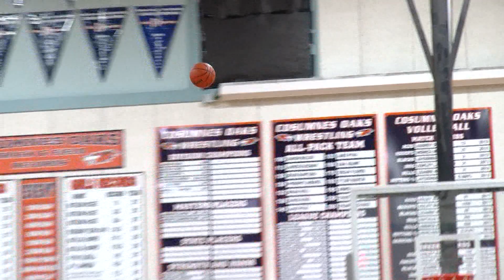Franklin at Cosumnes Oaks Girls Basketball 2.8.23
FRANKLIN HEADING ACCROSS TOWN TO TAKE ON COSUMNES OAKS...
THE WOLFPACK WINNING THE FIRST MEETING WITH FRANKLIN... AND IT SEEMS THE WILDCATS ARE HOLDING THAT AGAINST THEM...
SOME BIG DEFENSIVE SHOWN EARLY BY FRANKLIN AS 2O ZHOEE FADRIGON GETS THE BIG TIME BLOCK...
11 CYNPHANY COLEMAN DOWN LOW FOR THE CATS... AND CYNPHANY ORCHESTRATES SOME BEAUTIVE MOVES IN THE PAINT.
FRANKLIN WOULD GO ON TO TAKE THE 10-NOTHING LEAD AFTER 12 ISABELLE WHITEHEAD TAKES THE INBOUND PASS FROM 0 OLIVIA NICOLAS AND DRAINS THE THREE-POINT SHOT. IT'S 10-2 FRANKLIN AFTER ONE.
SO COSUMNES OAKS DOWN EARLY BUT THE WOLFPACK FIGHTING BACK. 23 ISABEL TAN DRIVES THROUGH THE PAINT AND THROWS IT UP WITH THE LEFT FOR THE LAYIN.
BUT THE WILDCATS EXTENDING THEIR LEAD. 4 SAVANNAH BERRY TO 10 BAILEY KING... THE QUEEN OF THE MID RANGE. 16-4 FRANKLIN.
BUT THINGS START TO PICK UP FOR C-O LATE IN THE SECOND... 4 CAITLIN SUBEJANO GIVES IT TO 2 NICOLE TRAN AND THE SENIOR NAILS THE TRIPLE.
BUT FRANKLIN HOLDS ON TO THAT LEAD GOING INTO THE BREAK. 14 ELLYANA ESTACIO DRIVES FROM THE ELBOW AND GETS THE LAYIN TO GO. 20-11 FRANKLIN HEADING INTO THE THIRD.
TAN WITH SIX POINTS IN THE FIRST HALF... AND ISABEL WOULD GO OFF IN THE SECOND HALF... FIRST THE THREE FROM THE LEFT SIDE..
THIS SECOND SHOT FROM DEEP MAKES THIS A THREE POINT GAME.
BUT FRANKLIN PLAYING CONSISTENTLY... TAKING THE 10-POINT LEAD IN THE FOURTH QUARTER AS 21 TATIANA CARR GIVES IT TO 2 JASMINE CLEE... CLEE WITH THE THREE.
THEN ITS 15 ALETHA SINGLETON GIVING IT TO 21 CARR... TATIANNA HAS ONE DEFENDER TO GET THROUGH... AND SHE HITS EM WITH THE EURO AND THE REVERSE! PRETTY MOVE THERE FROM THE FRESHMAN!
COSUMNES GOES ON A RUN LATE IN THIS ONE.. 2 NINA YEE GETS THE STEAL AND SLINGS IT UP AHEAD TO SUBEJANO... CAITLYN LAYS IT IN. 37-30 WITH 34 SECONDS LEFT ON THE CLOCK.
TAN TO 44 NYA BARRON... SHE FIGHTS DILIGENTLY IN THE PAINT BEFORE THROWING UP THE SHOT... SHE GETS THE BUCKET AN THE FOUL! THE WOLFPACK GET AS CLOSE AS FOUR...
BUT THE WILDCATS HOLD STRONG THANKS TO SOME LATE FREETHOWS AND THAT EARLY LEAD. FRANKLIN TAKES THE SECOND MEETING WITH COSUMNES OAKS. 39-35 THE FINAL. SINGLETON AND NICOLAS WITH EIGHT APIECE.